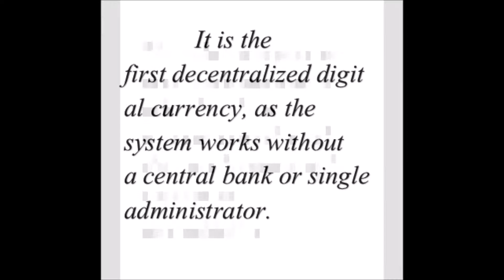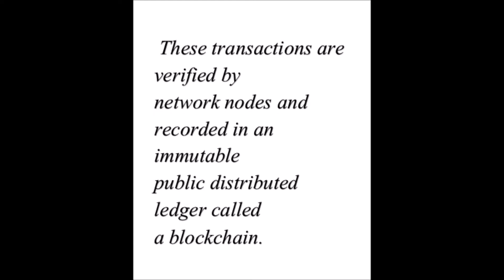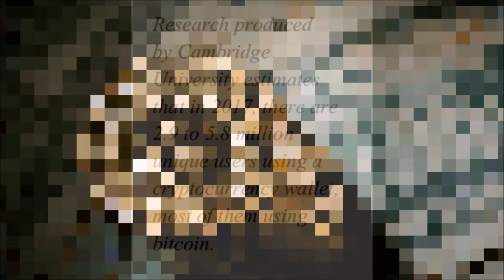BITCOIN BASIC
Hi There,
Good Day !!

Be informed that all the content in this video is extract fron internet.

You can also request or advice if you have any.